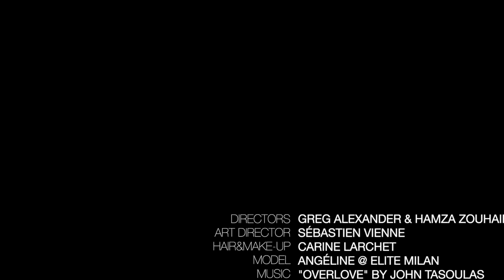Farhad Re | Spring Summer 2022 | Digital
Farhad Re | Spring Summer 2022 | Digital Fashion Show in High Definition. (Widescreen - Exclusive Video/1080p - PFW/Paris Fashion Week)